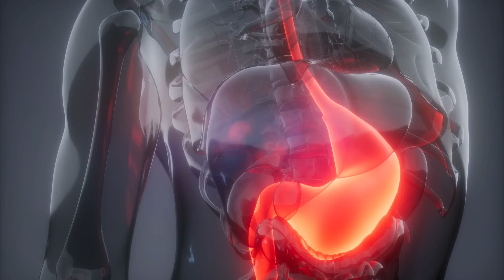Cum scapi de constipatie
În acest video voi prezenta metode naturale pentru a scăpa de constipație și un secret util care poate fi folosit în tratarea acestei afecțiuni. Voi oferi sfaturi și recomandări pentru a evita constipația și a îmbunătăți sănătatea intestinală.

60 capsule Vitamina B1 cu asimilare rapida(extrasa din usturoi)
250 capsule Vitamina B1 cu asimilare rapida(extrasa din usturoi)
Organic Psilium Husk
Magnesium Malate
200 tablete $15
360 Tablete $27
100 tablete $8
Magnesium Chelate
150mg 120 capsule Magnesium Buffered Chelate
ulei de ricin